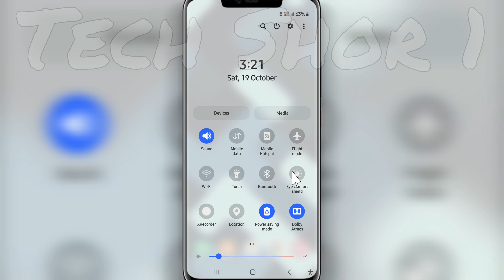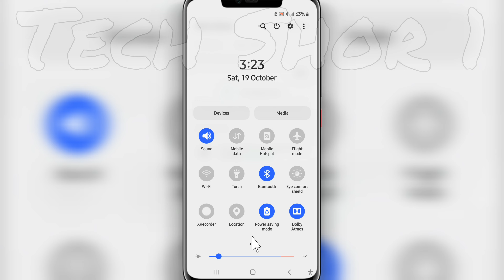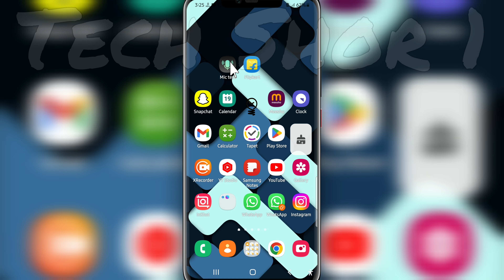Quick Share Connecting To Device Problem Solve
●My Channel Gears:

● Hp Pavilion Gaming Laptop:

●Boya By M1 Mic :

●Boat Rockerz 400:

●Moto Vlogging Action Pro Chest Mount:

● Fuarez Mic

●Bluetooth Headset

●Bluetooth Speaker

●Wireless Headphone